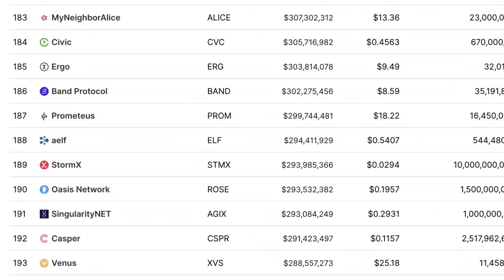Robert Kiyosaki: Here We Go Again...